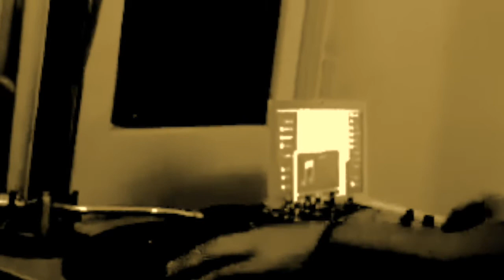Millman - Cuts & Beats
Dj Millman scratch routine @ Fishlladder